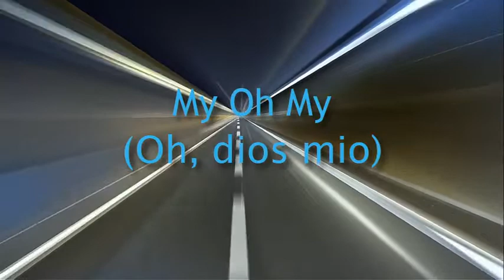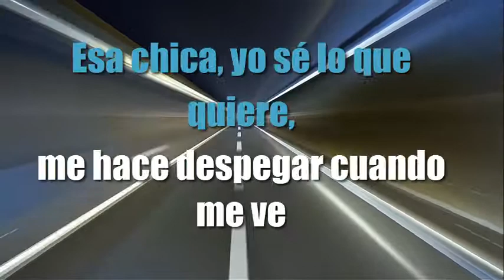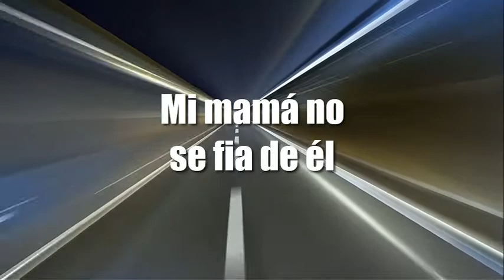camila cabello my ho my (copyright) 🎵🎵🎵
CAMILA CABELLO MY HO MY (LIRYCS)ESPAÑOL